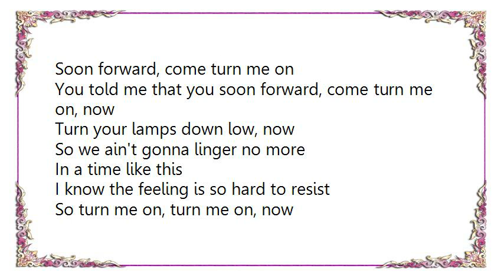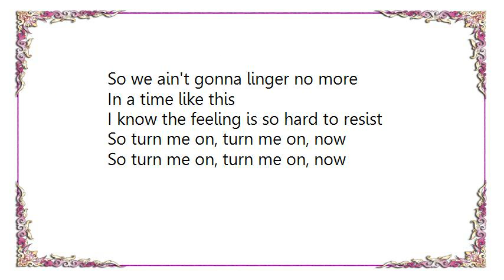Gregory Isaacs - Soon Forward Lyrics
[Lyrics Gregory Isaacs - Soon Forward]
Soon forward, come turn me on
You told me that you soon forward, come turn me on, now
Turn your lamps down low, now
So we ain't gonna linger no more

In a time like this
I know the feeling is so hard to resist
So turn me on, turn me on, now

Don't you stay too long
Slow right down, I'm coming on strong
Please don't let me wait
'Cause tonight is the night for our date, yeah